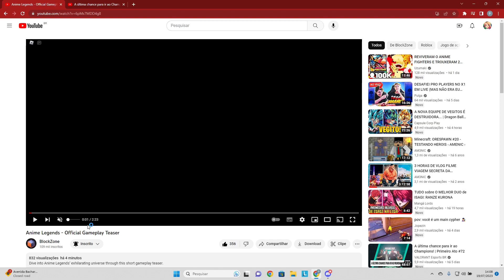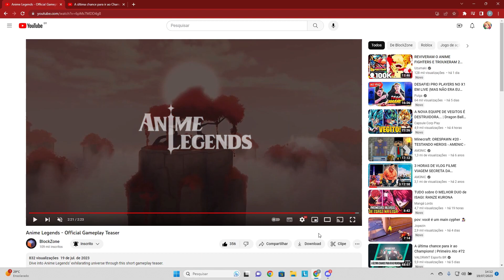O ANIME LEGENDS VAI VOLTAR!!!!!!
oi meu nome é giovani, mas conhecido como palermo,faço videos para o youtube de grand piece principalmente!, e quero trazer varios videos de entreterimento e de informações e noticias do jogo!.